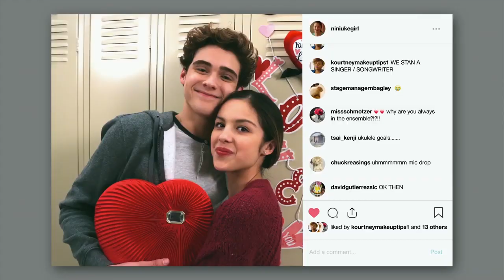High School Musical The Musical The Series Trailer (IN THE NUTSHELL)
High School Musical: The Musical: The Series is an American mockumentary web television series developed for Disney+ by Tim Federle, based on the film series of the same name created by Peter Barsocchini. Oliver Goldstick served as showrunner for the first few episodes.